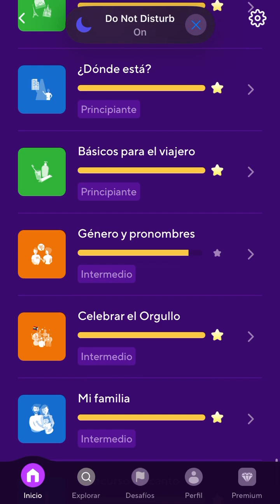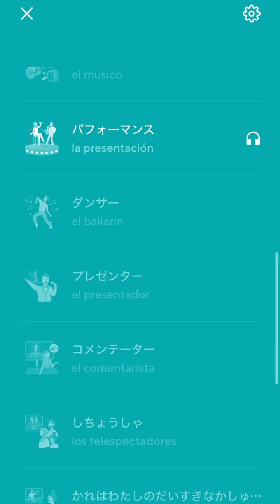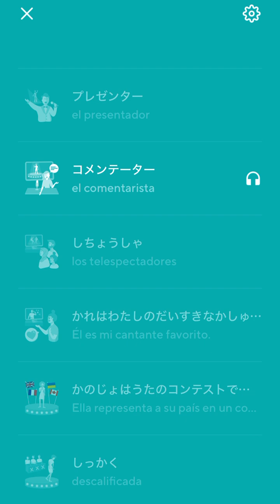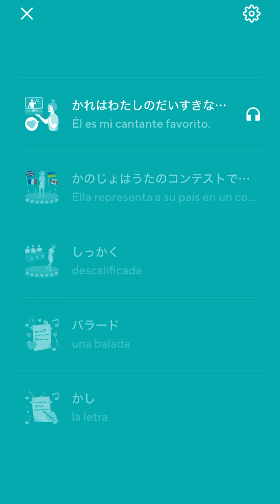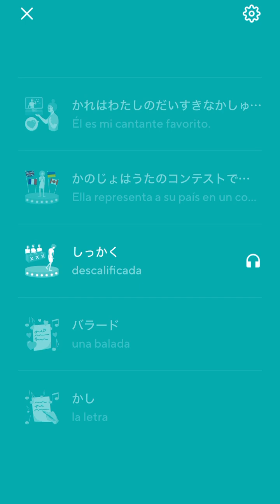2024-08-17 Drops Listening Japanese — Singing Competition